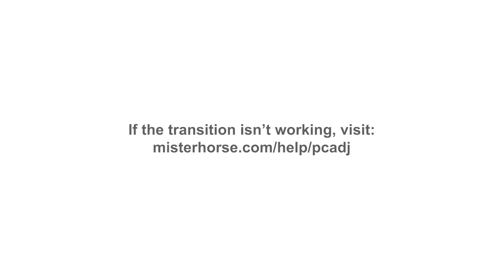vivo v29e ringrone change /vivo v29e mein ringtone kaise set kare/vivo v29e ringtone setting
topic

question solved 👉👉